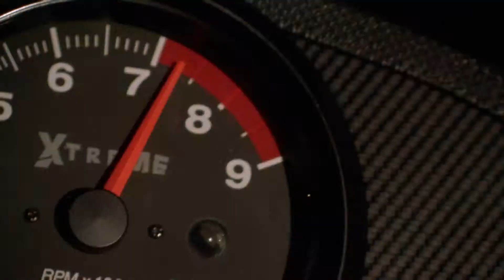BLAST - Destaques Junho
No Canal Blast o mês de Junho é sinónimo de adrenalina no asfalto e muita acção desenfreada.